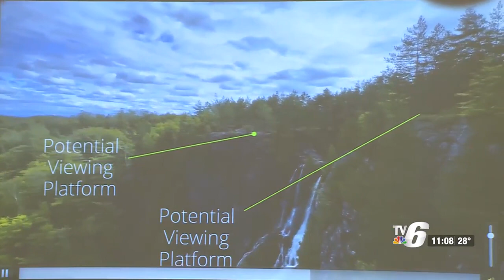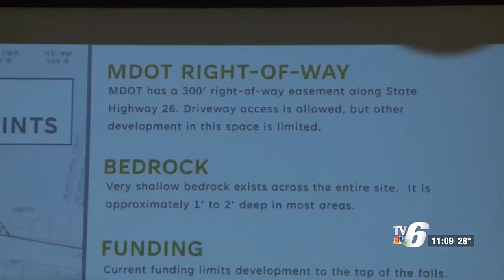Michigan DNR working to make Douglass Houghton Falls a state scenic site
The Michigan DNR has secured $600,000 for a project that will turn Douglass Houghton Falls into a state scenic site.